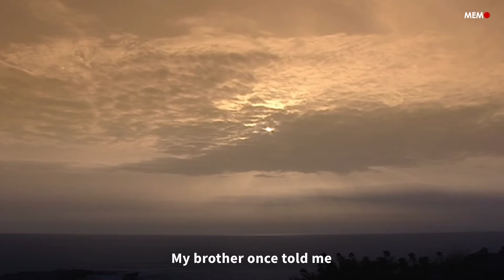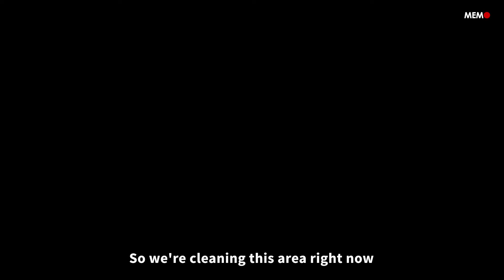Lebanon’s Brain Drain - Documentary by Charline Bou Mansour for Middle East Monitor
Lebanese are no longer begging for change. Instead, they are begging to leave.

It has been one year since the anti-government protests in Lebanon began on 17 October, 2019. One year of constant turmoil and crises as Lebanon barely had enough time to grasp peace before another tragedy took place, destroying any hopes or goals, and leaving the majority of the population dejected. All talk about any hope for Lebanon’s future seems lost, as a record number of people are so desperate to escape the country.